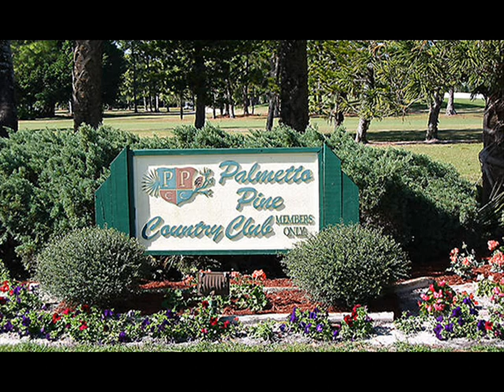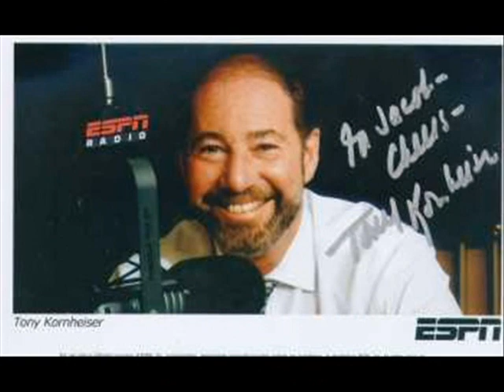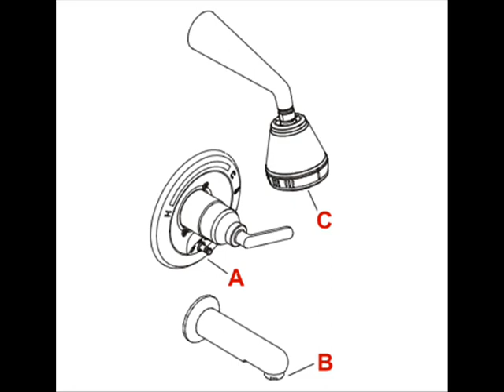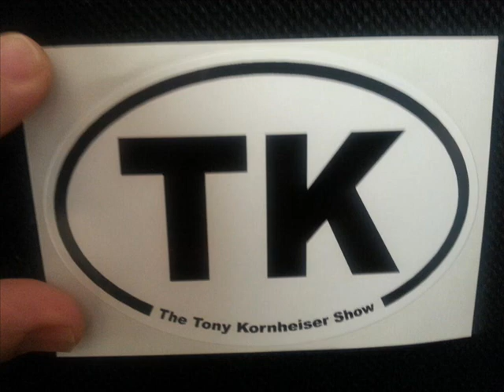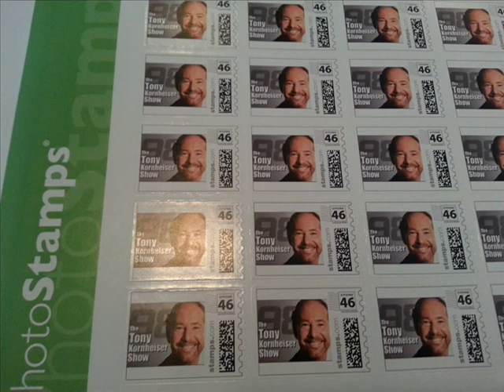The Tony Kornheiser Show - The Shower Story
Mr. Tony has problems operating the shower.

A News Channel 8 exclusive.